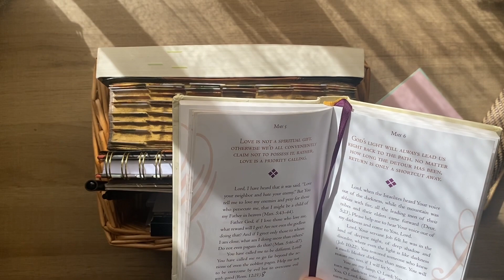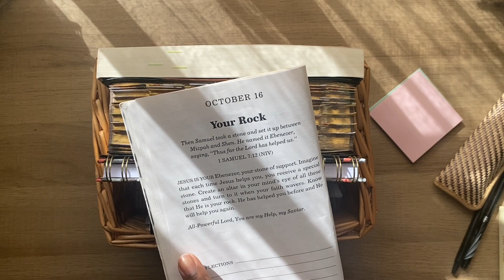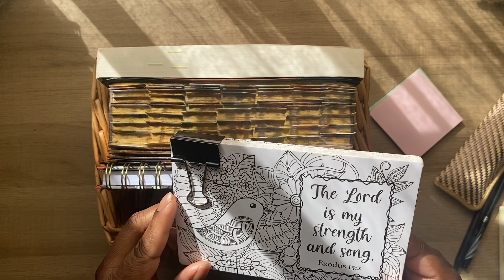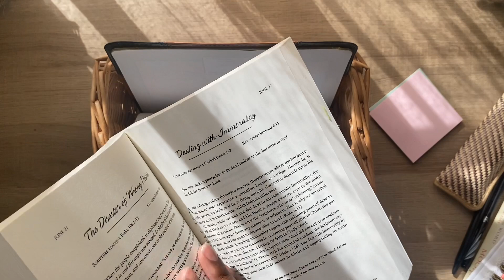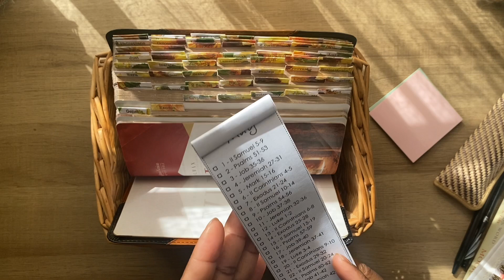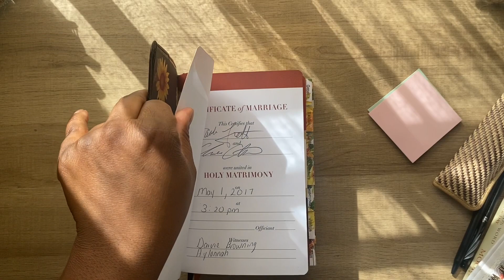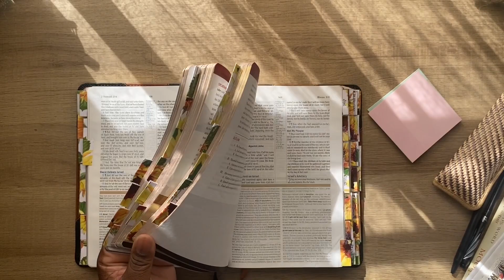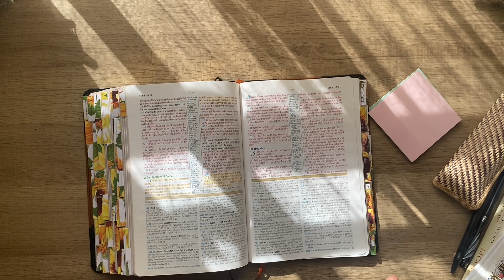Quiet Time Basket | Bedroom